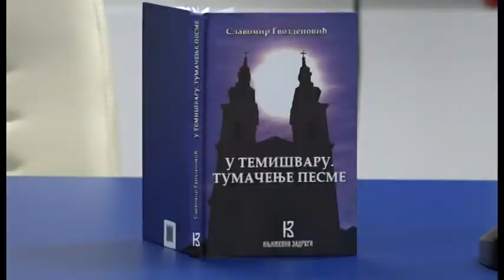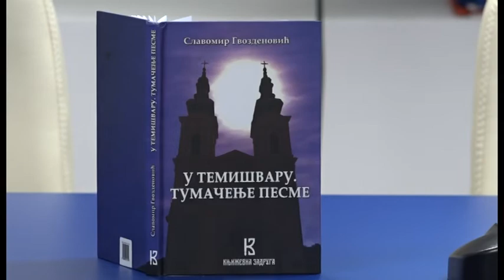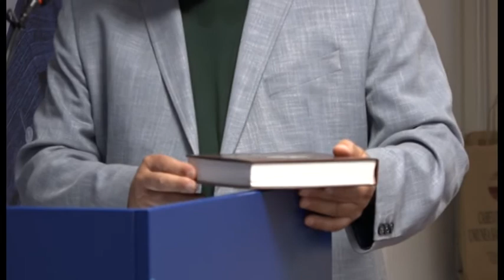АКАДЕМСКА ТРИБИНА ДР СЛАВОМИР ГВОЗДЕНОВИЋ